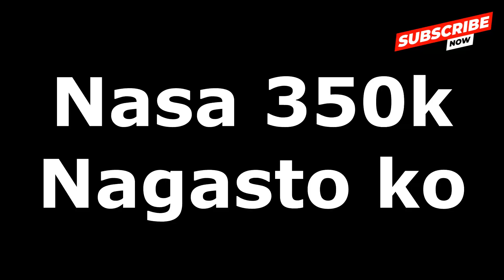DIY l House l How To l time-lapse l YouTube l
DIY l House l How To time-lapse l YouTube l